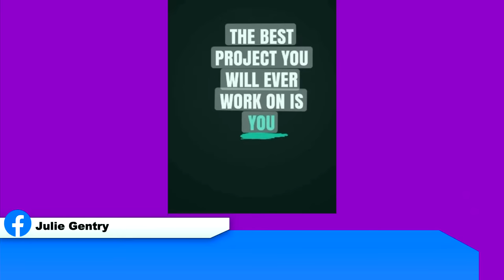Keto Beyond the Couch 194 | Stop overthinking your keto lifestyle | What is the best way to do keto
Use code 2krazyketos for a free brick with your first order

    $100 for all 3 days. (price good through 10/31)

2krazyketos is a participant in the Amazon Services LLC Associates Program, an affiliate advertising program designed to provide a means for sites to earn advertising fees by advertising and linking to amazon.com.